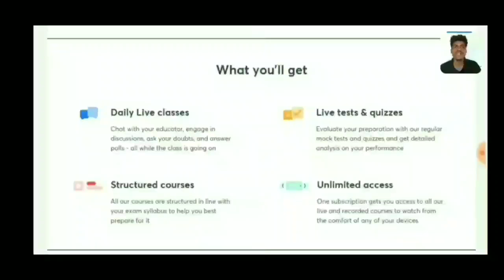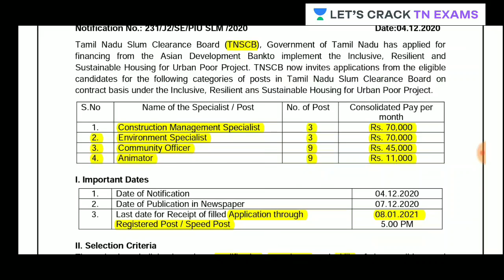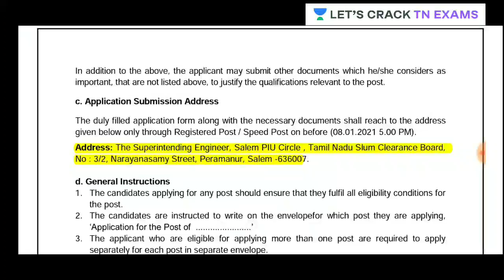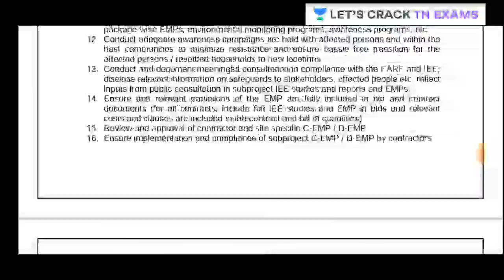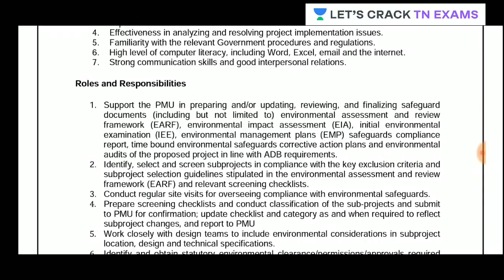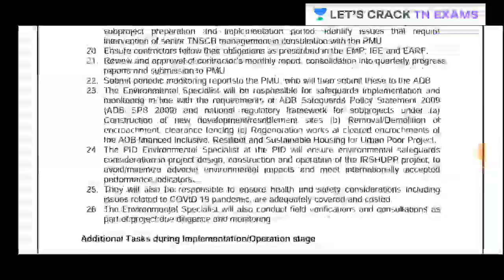தமிழக அரசு வேலைவாய்ப்பு | Tamil nadu Slum Clearance Board job | Apply Now ...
In this video, Bharathi has discussed "தமிழக அரசு வேலைவாய்ப்பு | Tamil nadu Slum Clearance Board job | Apply Now ." from Notification Series. Bharathi has tried to go deep into the discussion and offer his insights. It is extremely important for TN aspirants.

Unacademy Subscription Benefits:
1. Learn from your favorite teacher
2. Dedicated DOUBT sessions
3. One Subscription, Unlimited Access
4. Real-time interaction with Teachers
5. You can ask doubts in a live class
6. Limited students
7. Download the videos & watch offline